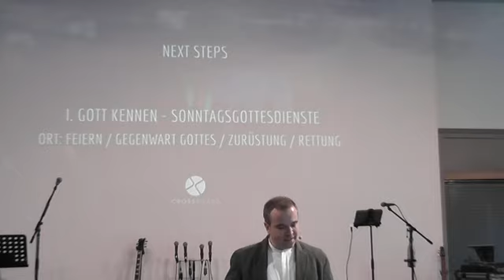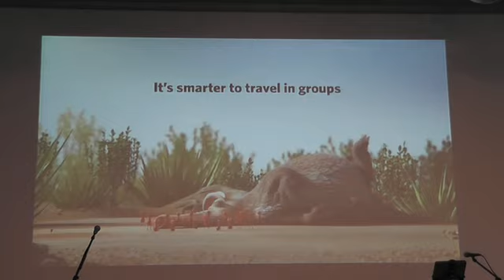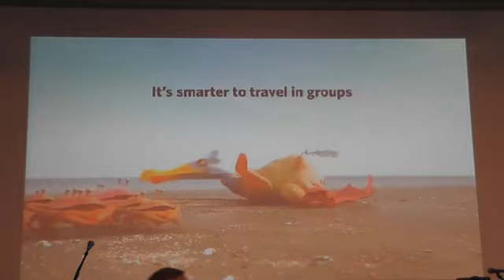"Next Steps" von Jivko Jacobs | Predigt am 16.02.2020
Auf diesen Channel finden Sie fast alle Predigten von der Crossroads International Gemeinde. Wir wünschen Gottes Segen und die Inspiration des Heiligen Geistes beim Zuschauen!